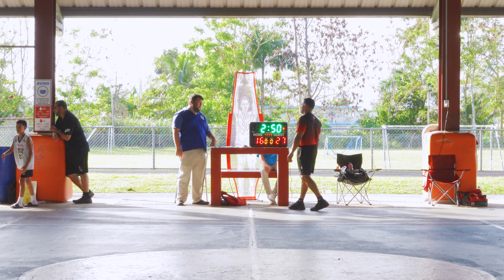Caguas Libac A vs Vaqueros ABB A, Liga Mini FBPUR, Pre Futuras 9U, Postemporada, Sábado 3 de junio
🏆 - juego de postemporada del torneo nacional 2023 de la LIGA DE MINI BALONCESTO de la Federación de Baloncesto de Puerto Rico entre los equipos de Caguas Libac A vs Vaqueros ABB A en la Categoría de Pre-Futuras (9 años o menos).

Juego celebrado el sábado, 3 de junio de 2023  a las 4:00pm en la Cancha Bajo de Villas del Rey en Caguas, Puerto Rico.

Torneo de Baloncesto Liga de Mini Baloncesto 2023, Categoría 9U (9 años).